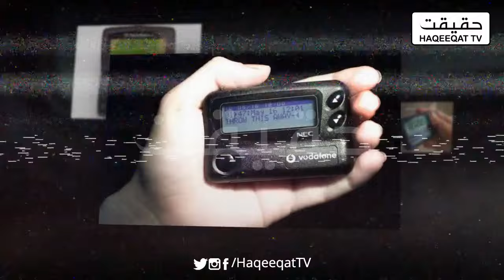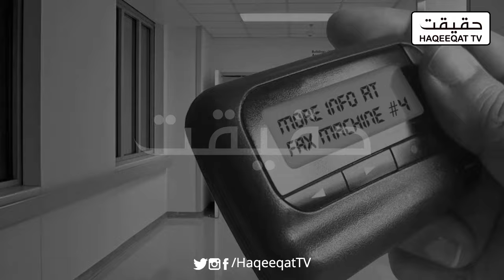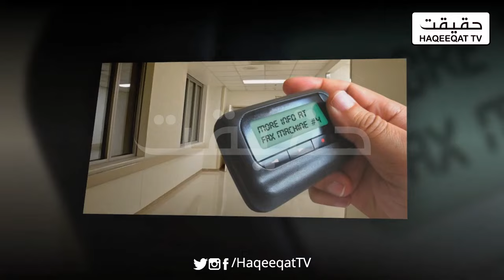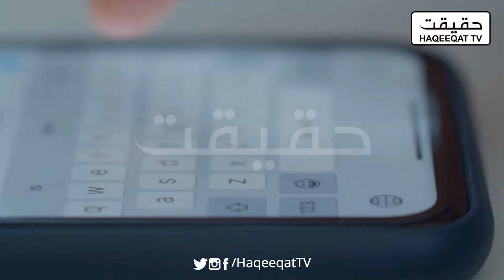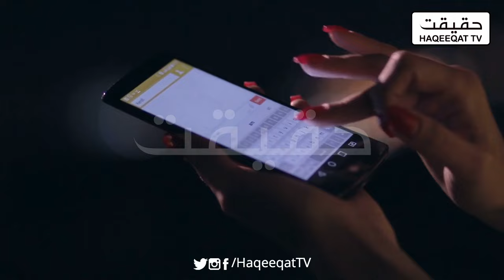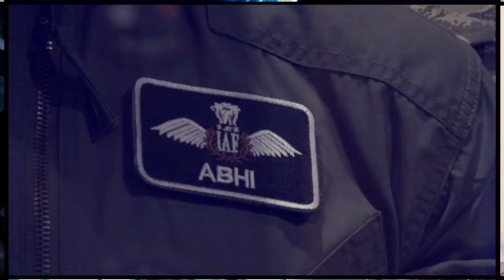Israel Targets Pager Devices in Lebanon Using Battery-Triggered Technology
Israel has  utilized battery-triggered technology to target pager devices used by Lebanon.